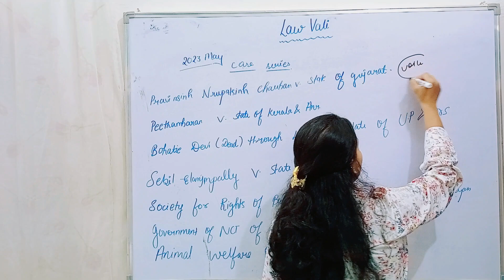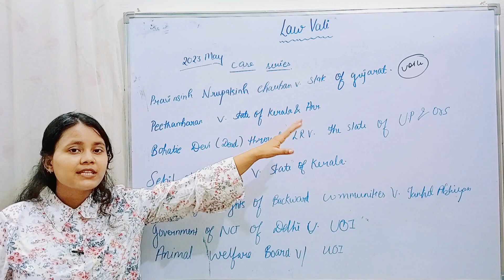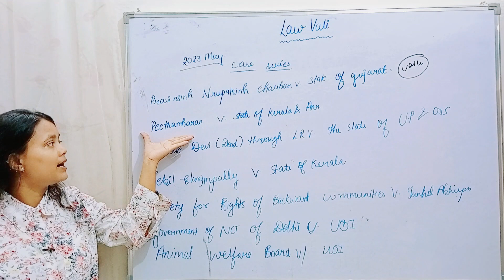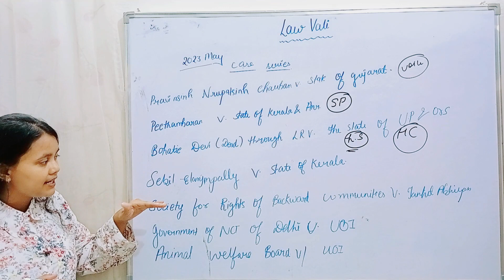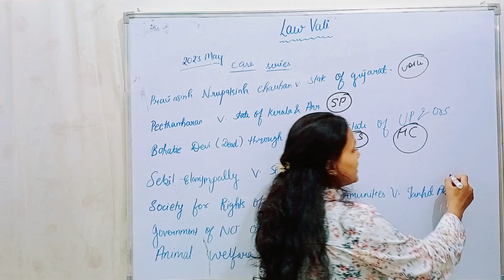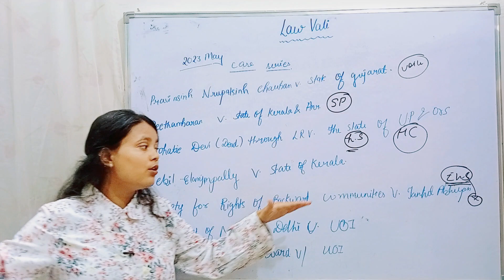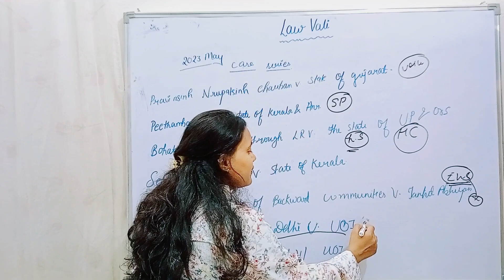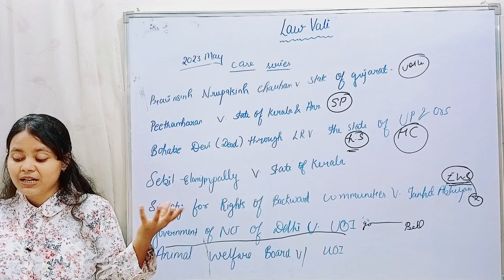Important May month cases | Judgment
may Improtent cases
By Pooja Chaudhary

Gmail